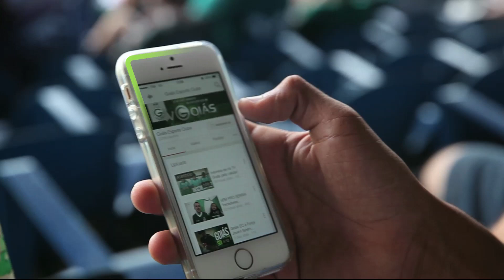Meia Wagner manda recado do "Time de Guerreiros" para a torcida